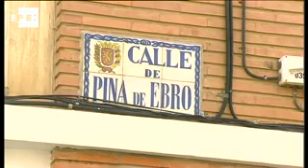Conmoción en Lugo por el asesinato de una mujer a manos presuntamente de su marido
Lugo, 27 ago (EFE).- (Imágenes en Lugo: Eliseo Rodríguez).- El Ayuntamiento de Lugo ha convocado para hoy una concentración de repulsa por el asesinato, presuntamente a manos de su marido, de Monserrat Labrada, de 43 años, residente en esta ciudad.